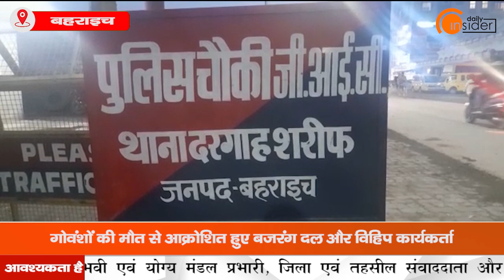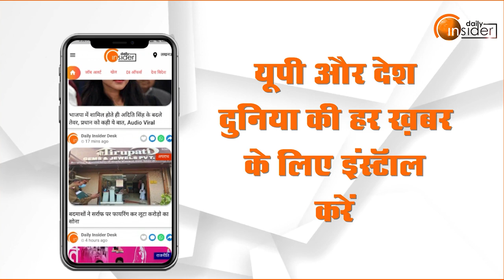Bahraich: शहर में नहीं थम रहा गोवंशो की मौत का मामला | DailyInsider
एक ओर जहां प्रदेश सरकार की तरफ से गौवंशो की रक्षा के लिए करोड़ो की परियोजनाओं को लांच कर वाह वाही बटोर रही है...तो वहीं दूसरी तरफ प्रदेश में अभाव के चलते गोवंशो की मौत का मामला थमने का नाम नहीं ले रहा है...कुछ ऐसा ही बहराइच जिले में भी देखने को मिल रहे है...